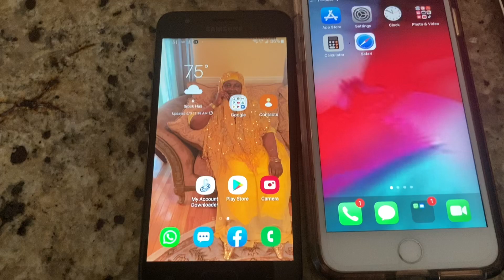Google vs Siri Who is faster